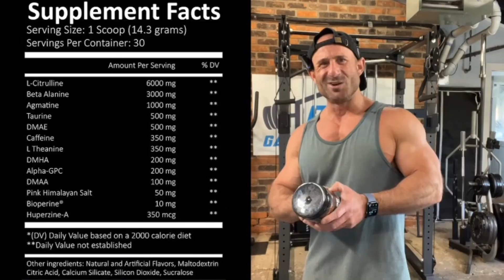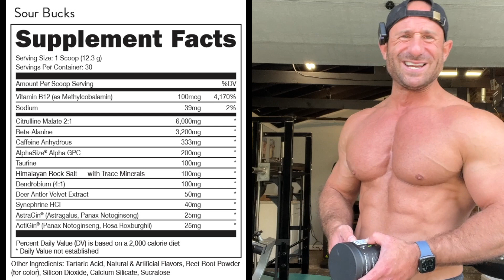THE HYPE IS OVER! 😱 Bucked Up Woke AF Pre-Workout Review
Code: GGH15

Code: GGH15

Code: GYMHOMIE15

Code: GGH10

Code: GYMHOMIE10

Code: GGH10

Code: Ari25

Code: GGH20

Code: GGH20

Code: GGH45

Code: GGH15

Code: GGH15

Code: GYMHOMIE

Bucked Up Woke AF Pre-Workout